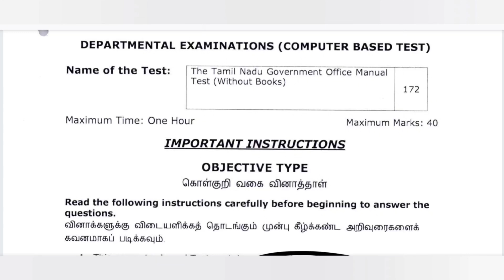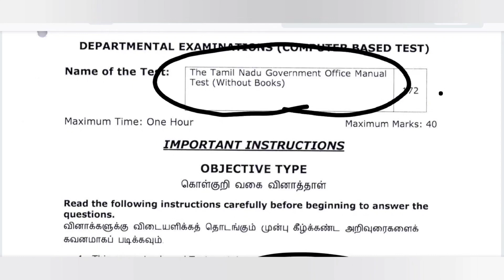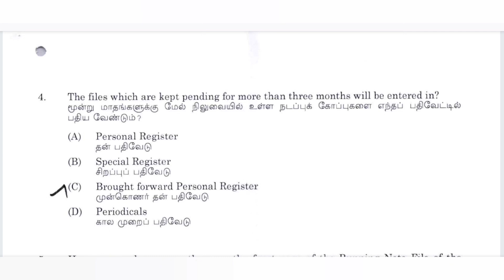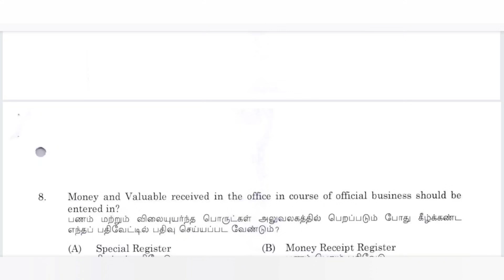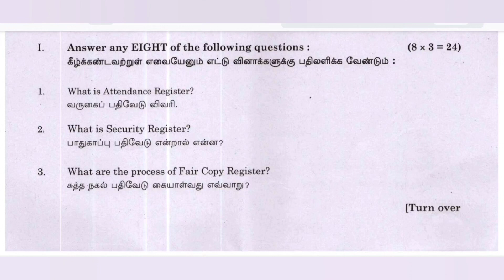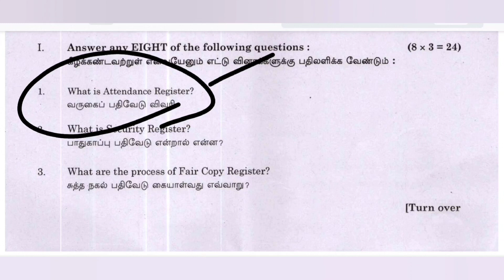துறைத்தேர்வு புத்தகங்கள் | departmental exam for government employees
TNpsc GROUP4 2024 | Important Updates | Departmental Exam Result 2023| Group 4 Notification